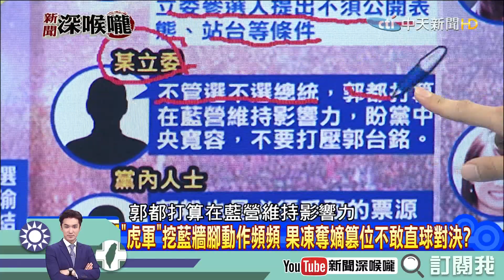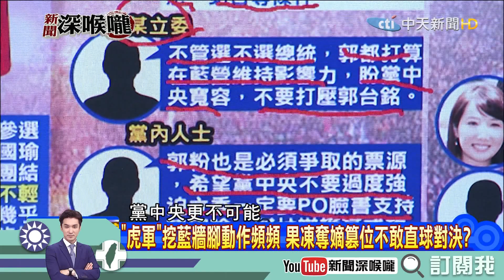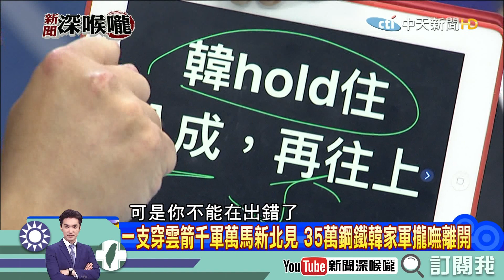《新聞深喉嚨》精彩片段 郭董參選風聲頻頻 韓已團結撥「烏雲」！